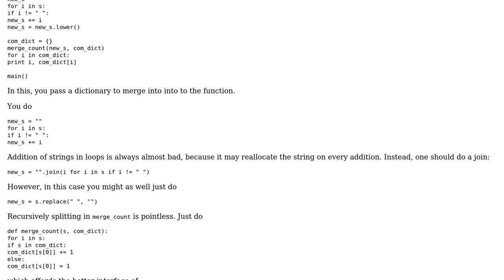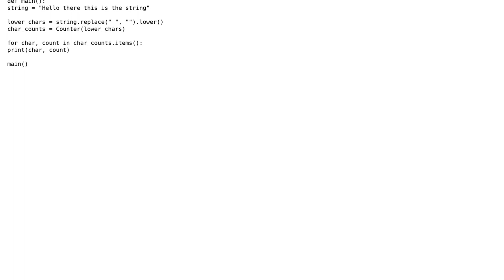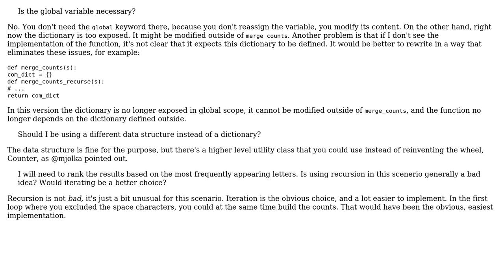Code Review: Unique letter counter for string in Python (2 Solutions!!)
Code Review: Unique letter counter for string in Python

With thanks & praise to God, and with thanks to the many people who have made this project possible! | Content (except music & images) licensed under CC BY-SA | Music | Images & others | With thanks to user Veedrac user user2740614 user janos user Jamal and the Stack Exchange Network Trademarks are property of their respective owners. You are responsible for your own actions.